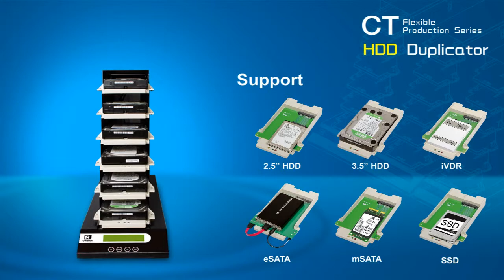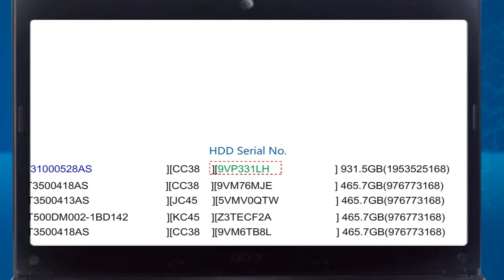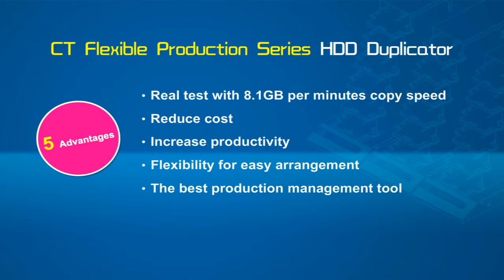Expandable HDD Duplicator -Copy 100 pcs of HDD simultaneously (CT Series)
Make your HDD production flexible ! CT series is your best choice!!

Leading-edge technology-"Free Chain" makes production more efficient as more CT series are hooked up! It can copy large volume of targets simultaneously without slowing down the speed.